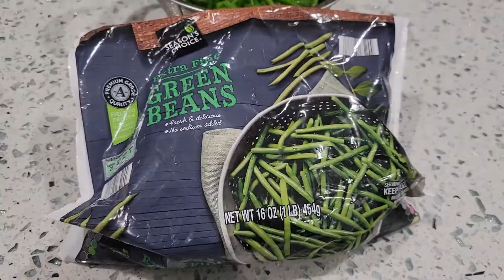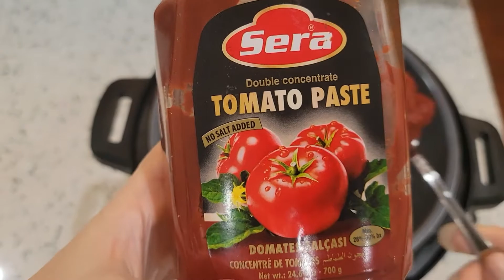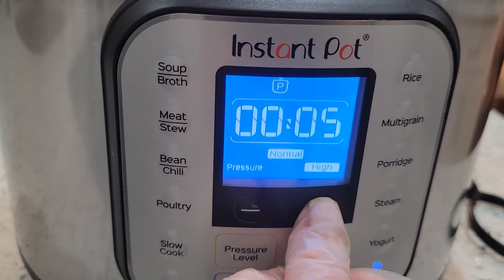Instant Pot Green Beans with minced meat - Instant Pot'da Kıymalı Taze Fasulye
TÜRKÇE TARİF 👇

MALZEMELER:
* 1 paket taze fasulye (buzlukta olanlardan da kullanabilirsiniz)
* 100-gram kadar dana kıyma
* 1 adet soğan
*  8 adet minik havuç ya da 2 adet normal havuç (minik minik dilimler halinde doğrayın)
*  2 adet patates (küp şeklinde doğrayın)
* 1 yemek kaşığıdomates salçası
* 1bardak domates sosu ya da 2 adet domates rendesi
* Sıvıyağı
* 1su bardağı su
* 1/2 tatlı kaşığı tuz
* 1/2 tatlı kaşığı karabiber

YAPILIŞI:
- Taze fasulyeleri yıkayın.
- Instant Pot'un SAUTÉ ayarında zeytinyağını ve soğanı kavurun.
- Kıymayı ilave edin ve pişene kadar kavurun.
- 1 yemek kaşığı domates salçası, 1 bardak domates sosu, 1 bardak su ekleyin.
- Tuz ve karabiberi ekleyin.
- Ardından minik doğranmış havuçları ve patatesleri ekleyin.
- Son olarak taze fasulyeleri ilave edip pressure cooker ayarında 10 dk pişirin.

AFİYET OLSUN!

RECIPE IN ENGLISH 👇

INGREDIENTS:
* 1 packcage of frozen Green Beans
* 1/2 cup ground beef
* 1 onion (chopped or cubed)
* 2 carrots or 8 mini carrots (cut into tiny slices)
* 2 potatoes (cut into cubes shapes)
* 1 tablespoon of tomato paste
* 2 grated tomatoes (or 1 glass of tomato crush)
* Olive oil
* 1 glass of water
* 1/2 teaspoon of salt
* 1/2 teaspoon of black pepper

PREPARATION :
- Wash the frozen beans
- Add olive oil and 1 chopped onion in the instant pot and start frying in the SAUTÉ setting.
- Add the minced meat and fry until cooked.
- Add 1 tablespoon of tomato paste, 2 grated tomatoes (or tomato crush), 1 glass of water.
- Then add the tiny diced carrots and potatoes.
- Finally, add the frozen beans and cook for 10 minutes in the pressure cooker setting.

BON APPETIT!